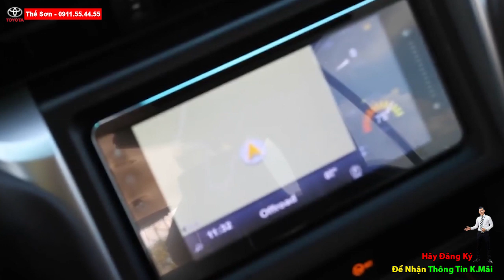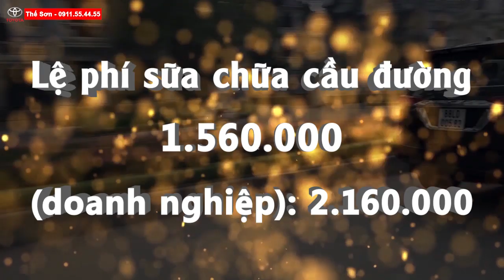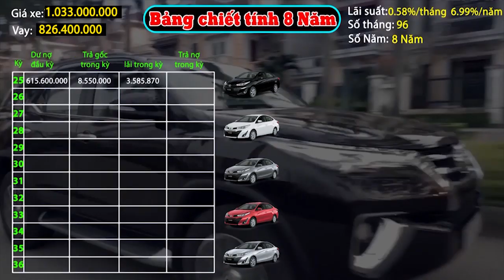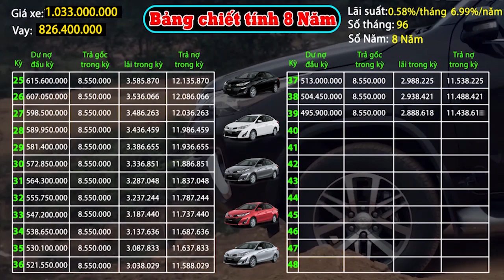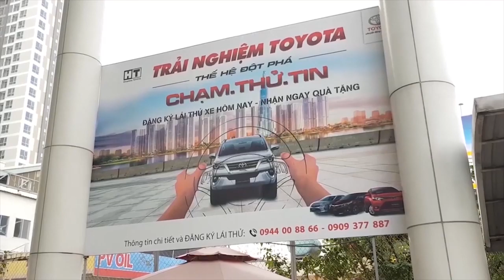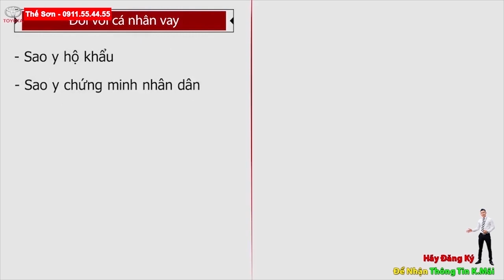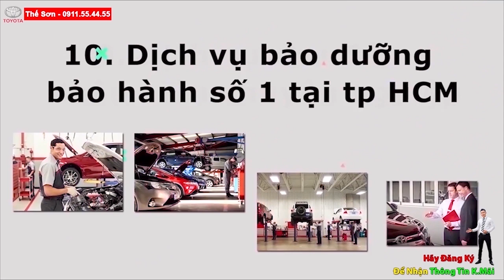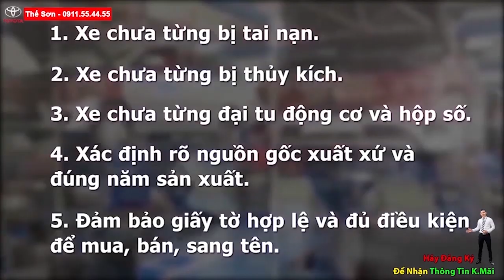🚩🚩Tháng 9 Fortuner 2.4G MT Giảm 50%Trc Bạ 🚩10 Triệu Phiếu Dầu (64 Triệu )🚩🚩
🚩🚩GIÁ XE FORTUNER G SỐ SÀN 🚩🚩 ĐÁNH GIÁ XE TOYOTA FORTUNER 2.4G🚩🚩 TOYOTA FORTUNER 2019|